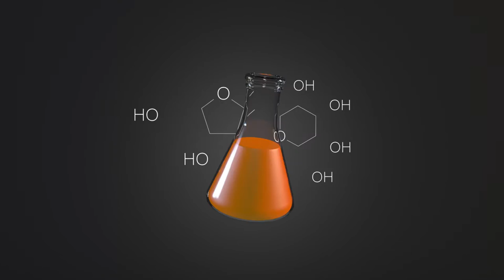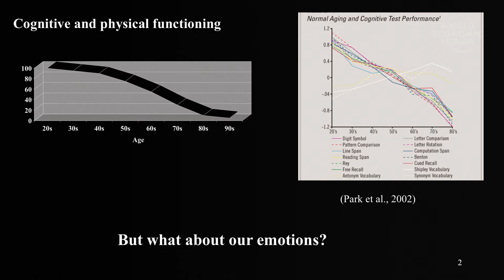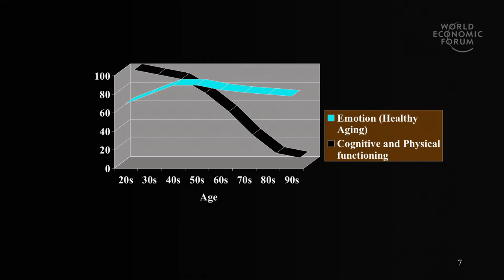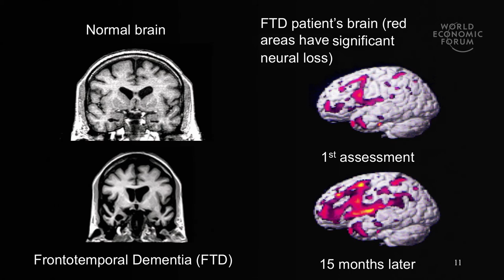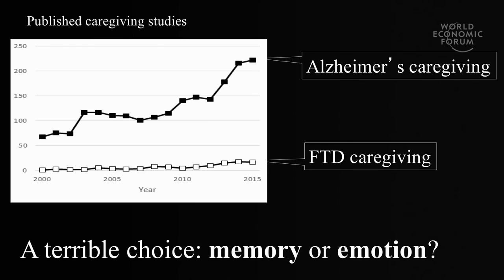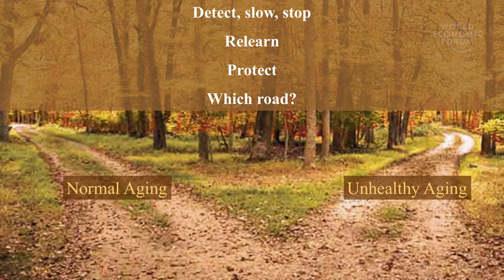Understanding the role of emotion in ageing | Robert Levenson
As the world’s population ages, it becomes more important to research how ageing affects the brain. Robert W. Levenson, a Professor at UC Berkeley, explains that while cognitive abilities decline with age, some emotional capabilities can actually improve. But more research is needed into diseases such as frontotemporal dementia, which does not impair the ability to think but causes people to lose their capacity for emotions such as disgust and embarrassment.